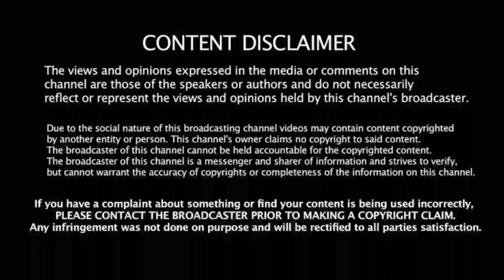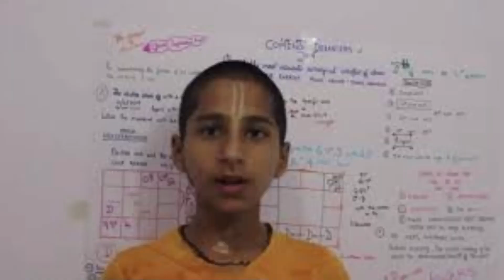CSK vs GT: Qualifier 1: அந்த ஒரே ஒரு ஓவரில் ரிசல்ட் மாறும்! எச்சரிக்கும் ஜோதிடர்! சூரசம்ஹாரம்..!